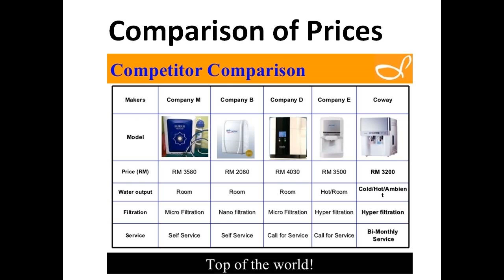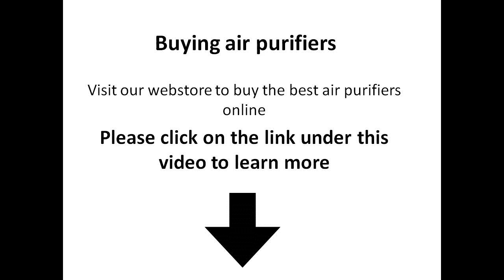Where can I buy air purifiers in Portland Oregon - 2016 - 4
Where can I buy air purifiers in Portland Oregon -